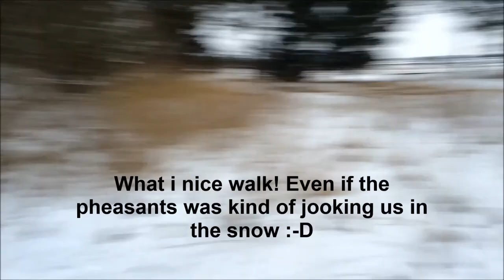Bracco Italiano Kennel BiancoRosso Just a little walk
in the terrain.